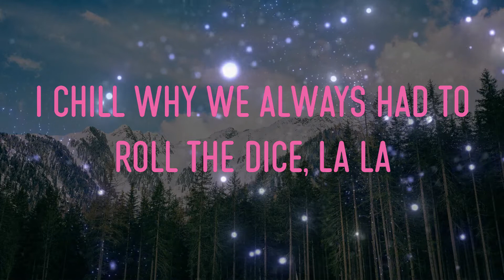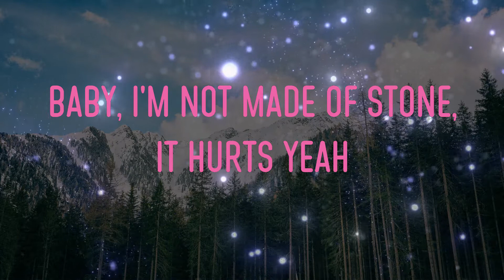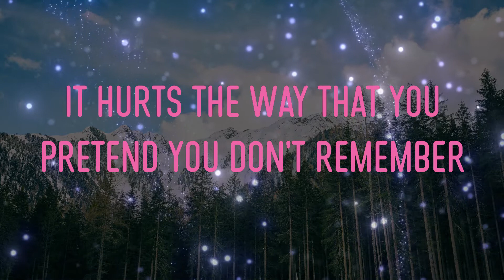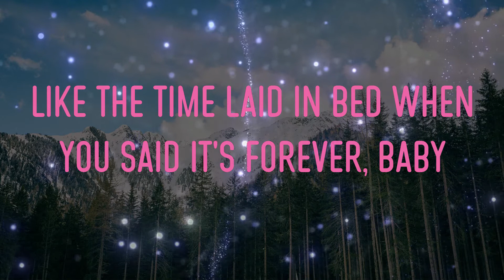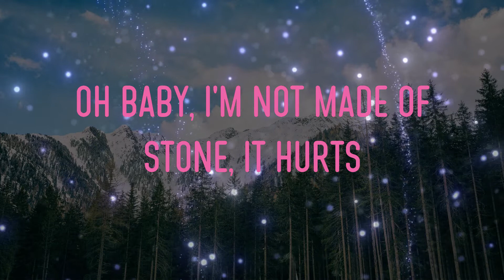Emeli Sandé - Hurts Lyrics | Loving You The Way I Do, It Hurts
emeli sandé - hurts lyrics,loving you the way i do, it hurts, baby, i'm not made of stone, it hurts, oh baby, i'm not made of stone, it hurts #36 #artist_name_5##